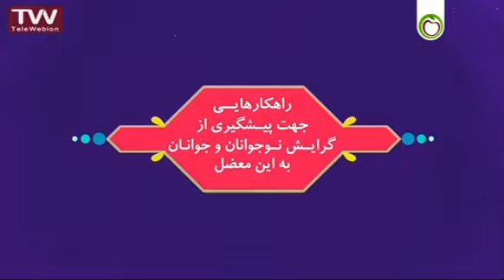نه گفتن در برابر مواد مخدر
برنامه آموزشی